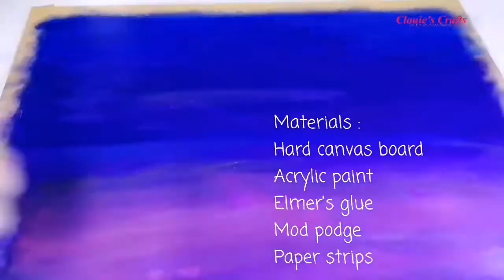Quilling Tree Tutorial | Part 2 | Clouie May